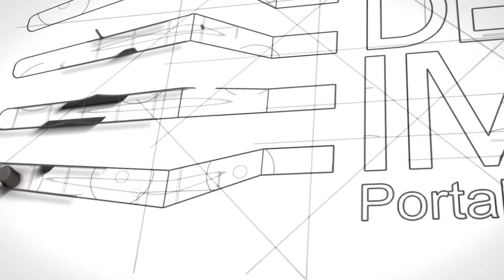Mobila clasică din nou în trend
Am stat de vorbă cu Gabriel Lavrincic, Director Comercial - Simex Furniture, despre trendurile privind mobila clasică din 2017.